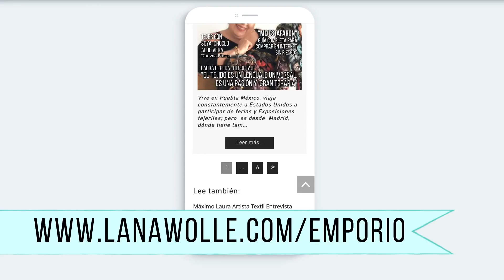Telar Bastidor REVOLOOM Triangular. Adorno Navideño paso a paso LANA WOLLE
Telar Bastidor multiforme REVOLOOM de ATAVIKAL,  es portátil, desarmable, muy fácil de usar  e ilimitado en creatividad.
Confecciona este lindo y fácil adorno navideño tejido en crochet y telar: gorrino de pascuero, santa claus, gorro paso a paso. Adorno de Navidad tejida a crochet.
Hat on a loom!

Visita Revista LANA WOLLE de Tejido · Artesanía · Emprendimiento Aprende y emprende! Inspírate y conoce lo que hay detrás de cada creación! Artesanos y Artistas nos comparten sus mundos creativos en Nuestra Revista digital que es completamente gratuita!

En Canal LANA WOLLE  subimos nuevos tutoriales de Telares decorativos paso a paso, Telar mapuche, Telar María,  Fieltro húmedo,  vellón agujado, CON MUCHO CARIÑO PARA TI. En nuestro Canal puedes aprender a Tejer, Bordar, Dibujar y Pintar con Lana. Descubre los beneficios de la Lanaterapia, es completamente Antiestress, Antidepresivo y full diversión.

Si quieres mostrarnos tus tejidos, pedir, dar  consejos y hacer amig@s tejedor@s Unete a nuestro grupo Facebook:
LANA WOLLE CLUB.

BESITOS LANUDOS!!
LEE PROVERBIOS 31, LA BIBLIA HABLA DE LA MUJER TEJEDORA Y LA LLAMA MUJER VIRTUOSA!!